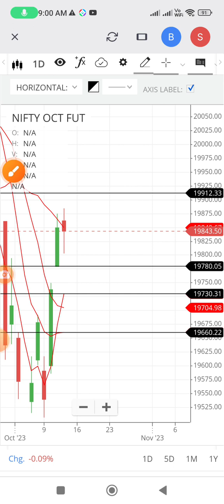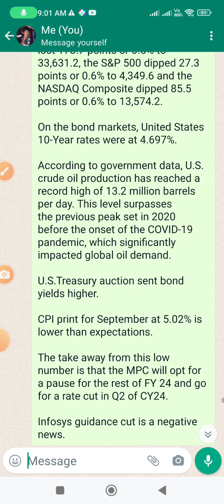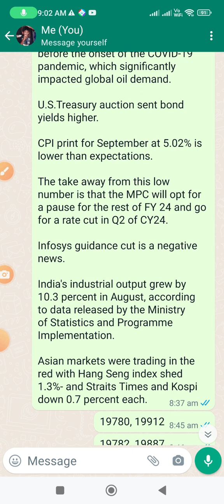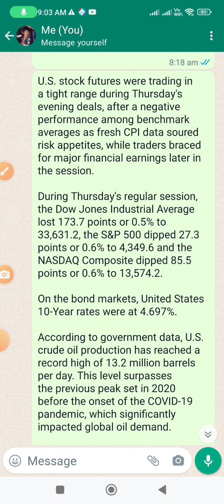Nifty Futures Trade Setup For 13.10.2023 Trading?.